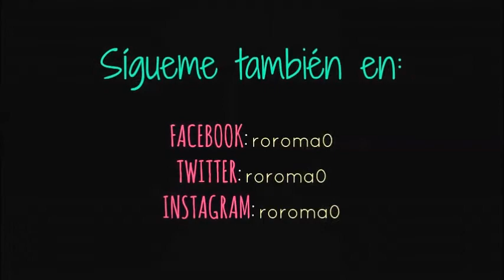Maquillaje para Navidad/Fiestas 2014 | Roroma Makeup